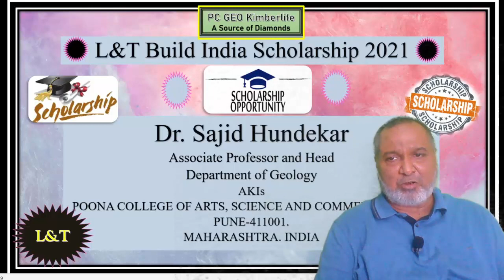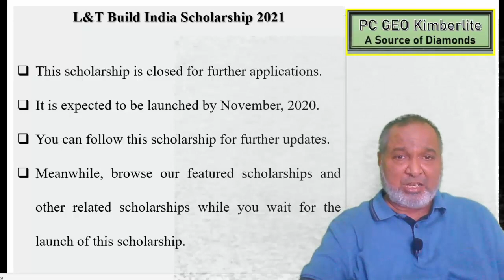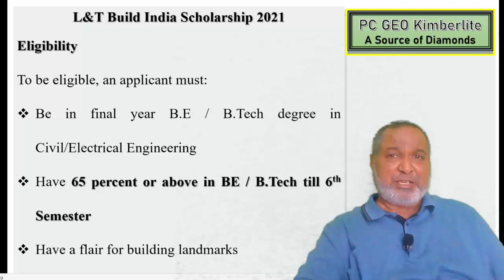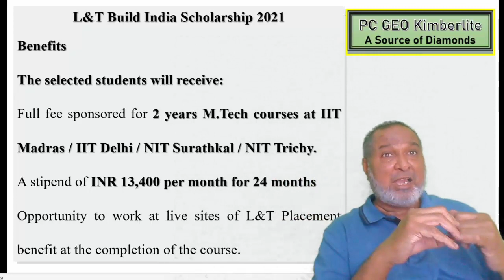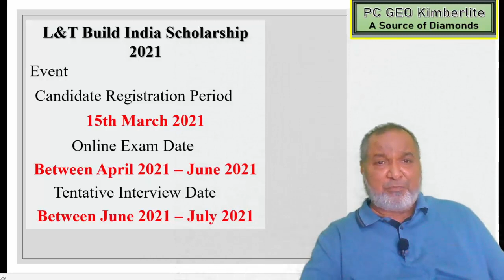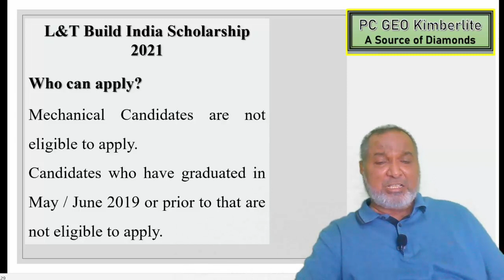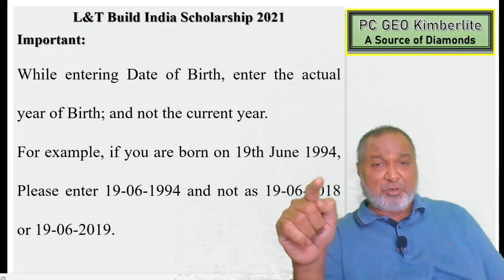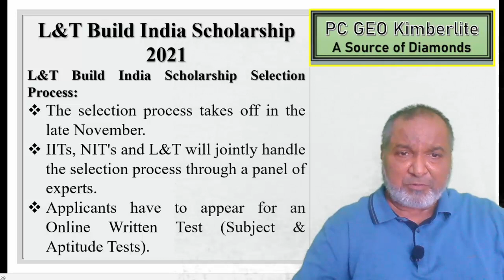L and T Scholarship for M Tech course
L&T Build-India Scholarship for M.Tech course 2021
Application Process, Eligibility
L&T Build-India Scholarship
Larsen & Toubro invites the final year engineering students to enroll them in the BIS (Build India Scholarship) scholarship program. L&T scholarship aims at providing support to the merit holding students in their studies for a Master’s Degree in Construction Technology & Management. Students that fulfill the eligibility criteria and pass the online exam will be rewarded with the entire course fee and placement benefits. Additionally, after completion of the course, students can get a monthly stipend and opportunities to work at operational sites of L&T.

TAKE FREE ENGINEERING EXAMS MOCK TEST NOW
L&T Build-India Scholarship: Brief Summary
Scholarship BIS Scholarship
Full-Form Build-India Scholarship
Provider Organization Larsen & Toubro Construction
Course M. Tech degree in Construction Technology & Management
Course Duration Scholarship            2 years
Coverage                                   The entire tuition fee is covered by the organization
Placement                                   Placement provided
Selection Criteria                      Online Written Test
L&T Build-India Scholarship:            Important Dates
To secure your chances of getting the scholarship, you should stay updated with the important events about the scholarship. Let’s check out some of the important dates:

Event                                                       Tentative Date
Candidate Registration Period         15th March 2021
Online Exam Date                                 Between April 2021 – June 2021
Tentative Interview Date                     Between June 2021 – July 2021
Final Result                                             Mid of July 2021
Joining                                                        Mid of August 2021
L&T Build-India Scholarship – Eligibility Criteria
It will be mandatory for all the applicants to satisfy the eligibility criteria to apply for the scholarship program. If any candidate is found ineligible at any given point in time, the authorities hold all the rights to cancel their candidature. As per L&T eligibility criteria for Build-India Scholarship:

Applicants must be in the final year of their civil or electrical engineering (BE or B.Tech degree).
Must have scored a minimum 65% aggregate in their BE or B.Tech degree till the 6th semester.
Candidates must possess a flair for building landmarks.
L&T Build-India Scholarship – Benefits
Candidates selected for the L&T scholarship program will be eligible to get these below-mentioned benefits:

Full fee sponsored for M.Tech courses (full time two years course) at IIT Madras, IIT Delhi, NIT Surathkal, or NIT Trichy.
Selected candidates will get a stipend of INR 13,400 per month for 24 months.
Candidates will get the opportunity to work at the live sites of L&T.
Candidates will get the placement benefit after the competition of course.
Guided by buddies and mentored by BIS alumni during the program.
Students will be placed successfully after completion of the course.
Students will get a stipend of Rs. 13,400/- p.m.
L&T Build-India Scholarship Application Process
To apply for the scholarship, the students will be required to visit the official
The link for applying to the scholarship will be activated at the stipulated time, after which students can enter their identification and academic details and apply for the course.
L&T Build-India Scholarship – Selection Criteria
Candidates will be selected based on the online written subject and aptitude test followed by the personal interview round to be conducted by a panel by IIT and L&T. Also, the medical fitness of candidates will also be considered during the selection process.

No fees will be charged from the candidates by L&T at any stage of recruitment.
Only shortlisted candidates can appear for the online test.
Mount Poonamallee Road,
Manapakkam, P.B.No.979, Chennai – 600 089
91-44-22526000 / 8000